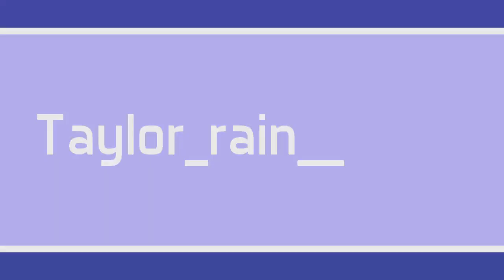KGT Official Trailer 2 Chapter 1 REACTION!!!